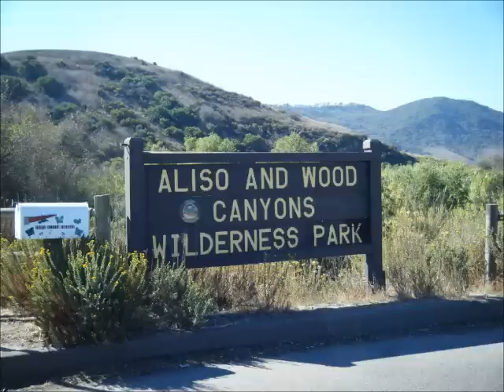mountain bike specialized hardrock and santa cruz(NESCAU)